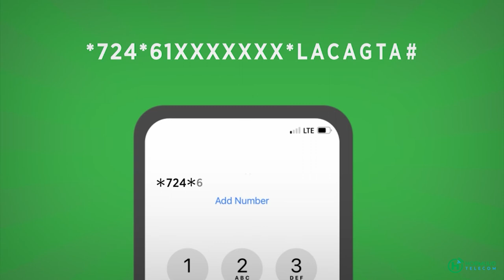AUN Abwaan Badal oo kamid ah dadka bulshadda Saameynta xoogan ku leh oo maanta lagu aasay Muqdisho.